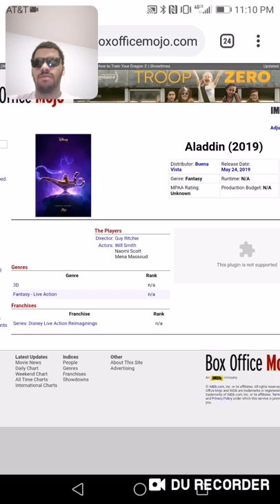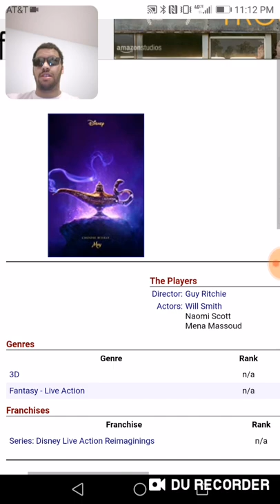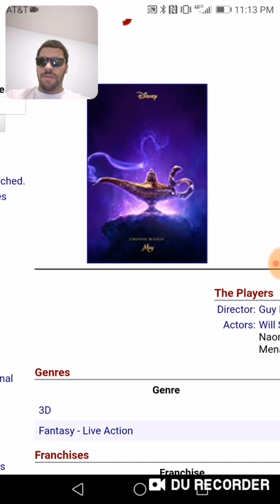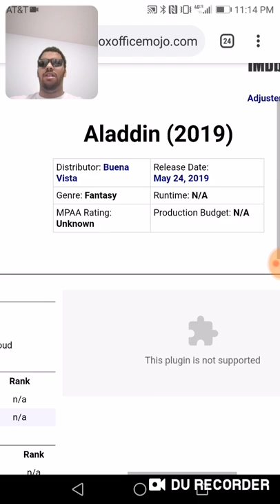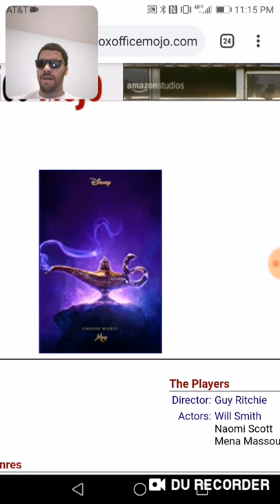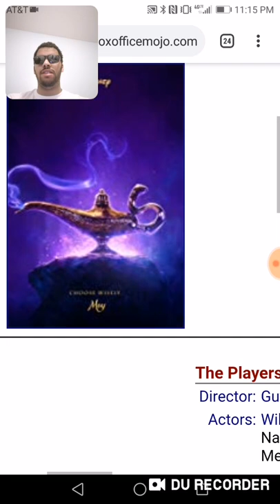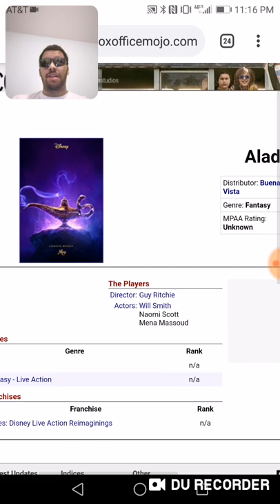Aladdin 2019 Box Office Prediction (A Potential Disappointment?)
Here is my box office prediction for Aladdin 2019.